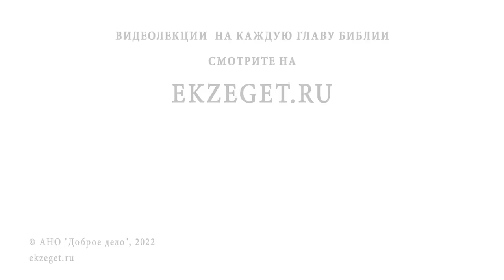Зачем нужна БЕЗОТВЕТНАЯ ЛЮБОВЬ ? Священник Иоанн Тераудс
Команда Экзегет.

В сегодняшнем видео на портале Экзегет, священник Иоанн Тераудс отвечает на вопрос: "Зачем нужна безответная любовь"

🔸   Влюбленность
🔸   Основа для будущих отношений
🔸   Безответная любовь
🔸   Умение принять отсутствие чувств
🔸   Состояние обиженного человека
🔸   Уязвленная гордость
🔸   Испытание чувств